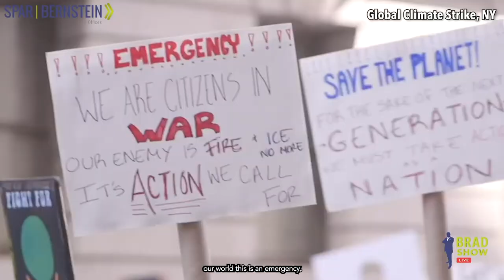Brad Show Live Celebrates International Youth Day 2020!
Established by the United Nations General Assembly in 1999, International Youth Day offers us all an opportunity to celebrate young peoples’ voices, actions and initiatives, as they pave the way for a better future for all.  On this year’s International Youth Day, Brad Show Live honors some of the incredible young people we have showcased, who are working towards a better world by focusing on climate change, gun violence, equal rights, immigration and more!  InternationalYouthDay2020 @BradShowLive @Realbradbernstein @UN

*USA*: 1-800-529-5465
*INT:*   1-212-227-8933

VISIT
Law Offices of Spar Bernstein
225 Broadway, 5th FL
New York, New York 10007